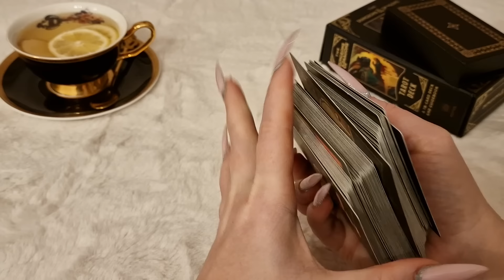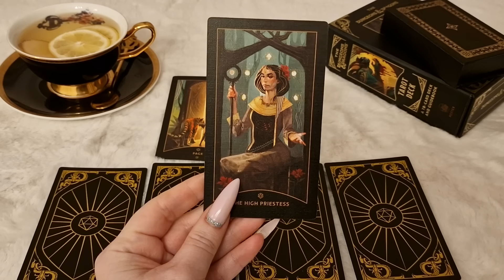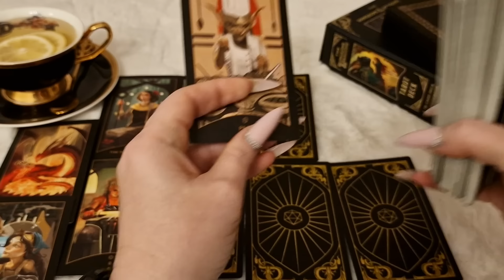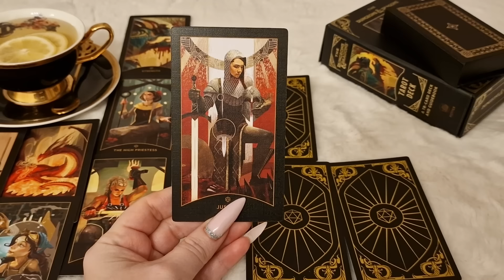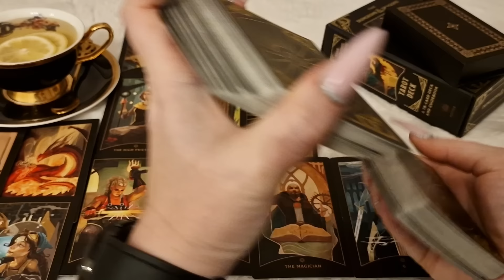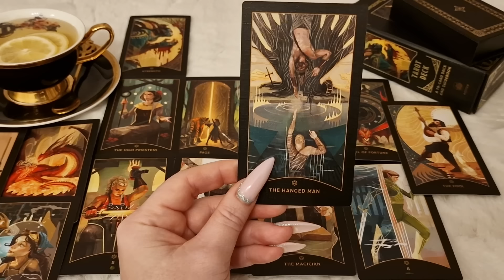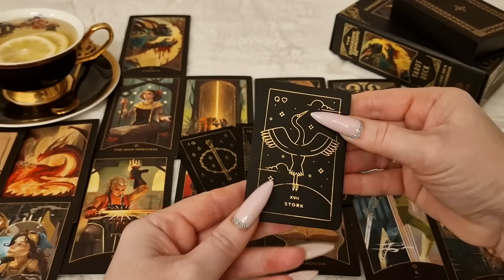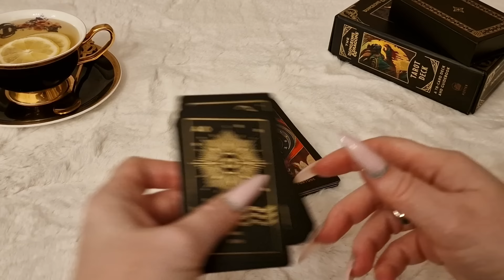ТЕЛЕЦ. Таро прогноз на ФЕВРАЛЬ 2024/ FEBRUARY 2024 horoscope & tarot forecast. English subtitles